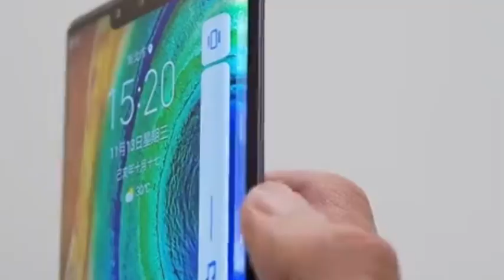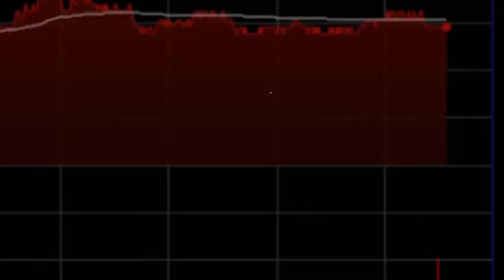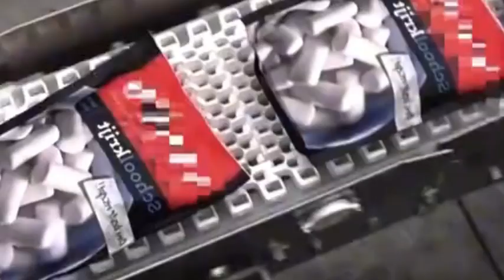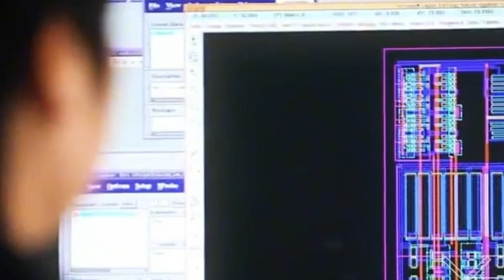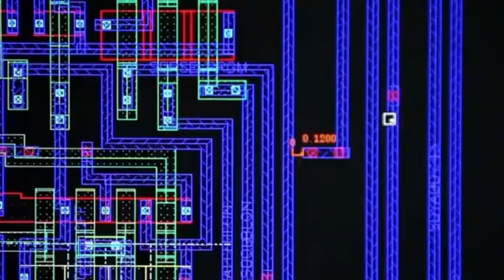The U.S. is nervous! China's chip exports soared 25.6%, and mature chips began to take off!